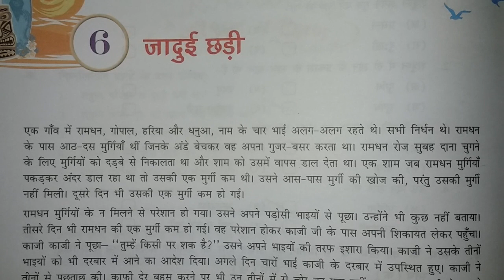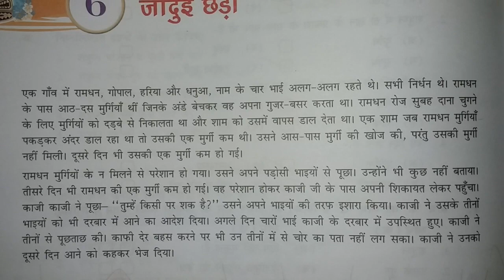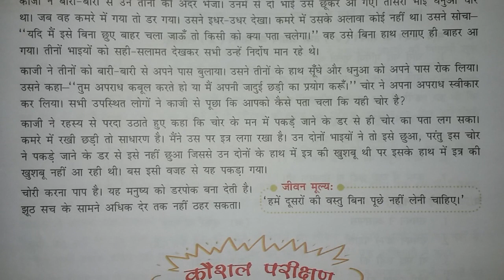जादुई छड़ी, अध्याय ६ अनमोल वचन।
कक्षा ७ नैतिक शिक्षा पाठ्यक्रम।